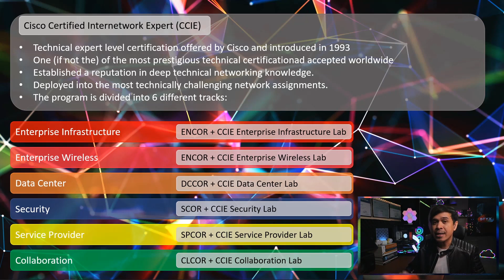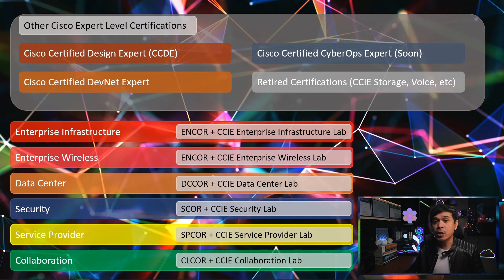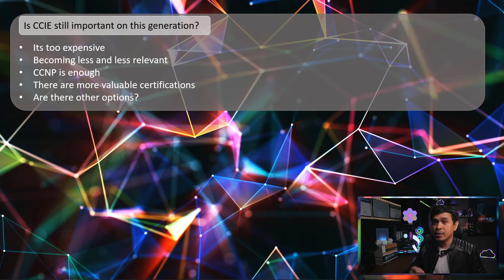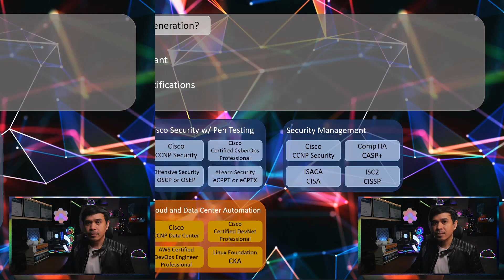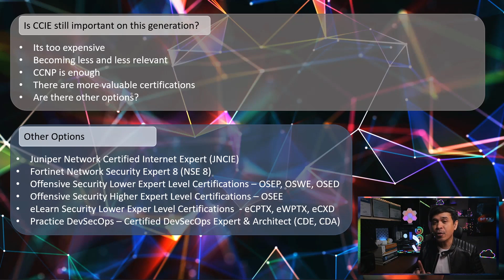Cisco Certified Internetwork Expert (CCIE) Explained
In this video, we are going to to talk about one of the most (if not the most) prestigious IT Certification CCIE. Is it still worth it?

Photo shows my CCIE Security plaque and 10 yrs CCIE special plaque.
What do you think is the best CCIE track?

Timecodes
0:00 - Intro
0:57 - Cisco Certified Internetwork Expert (CCIE)
3:17 - Other Cisco Expert Level Certifications
4:21 - Is CCIE Certification still important on this generation?
8:32 - Other Expert Level Certifications Options
9:54 - Outro

First Month as an IT Instructor (CCIE and CCSI)
A fun and crazy story in full animation of my (Dean Armada) 1st month experience as an IT Instructor. Watch until the end!

Best Cyber Security Certifications 2022 - Expert Level
We will talked about my Top Picks for the Expert Level Best Cyber Security  Level Certifications for 2022. I divided into 4 Paths - Security Engineering, Pen Testing, SecOps, Security Management.